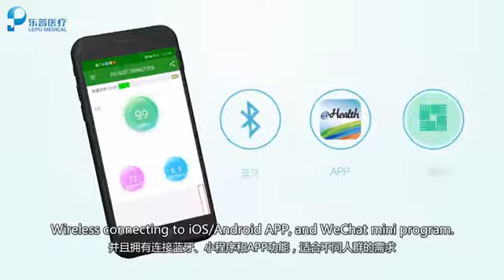Lepu fingertip pulse oximeter